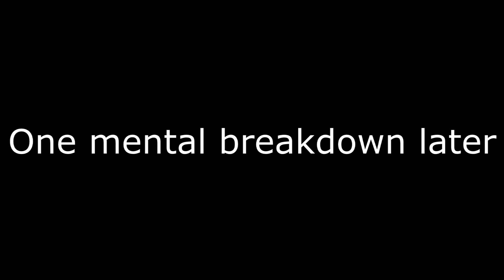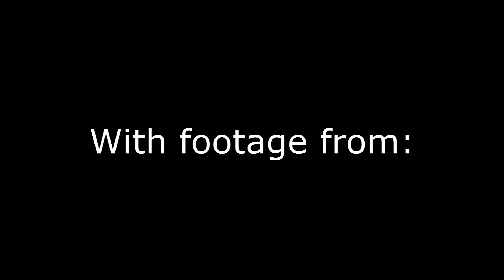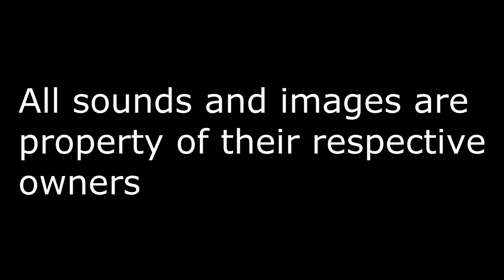Spyro: Year of the Dragon Review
The final game in the original Spyro trilogy.  Is it the best of the bunch, or does it suffer from sequelitis?  Let's find out.